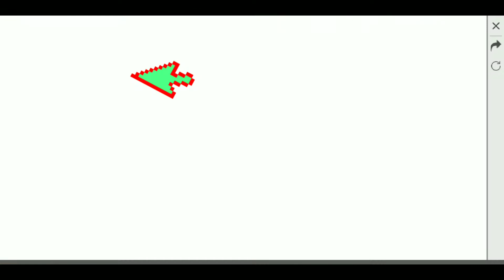Free fire || free new challenge || win and excited price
If video I talking about on this Free fire new challengees||

If you looking this video and theay are like this video..